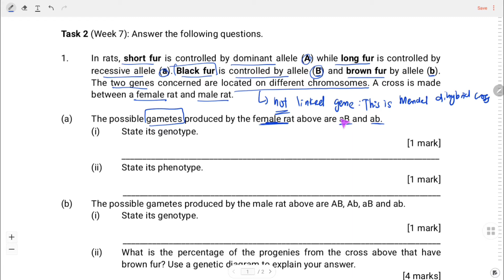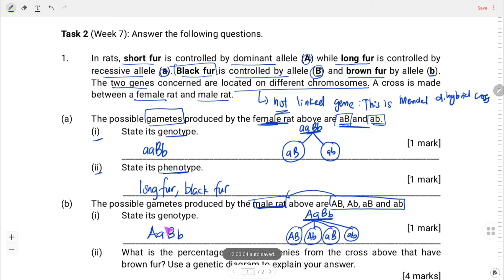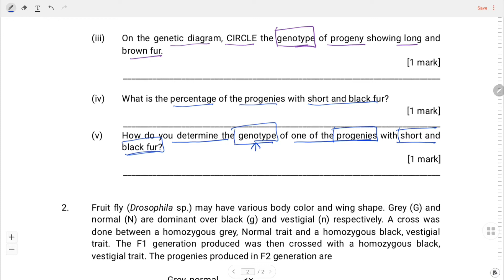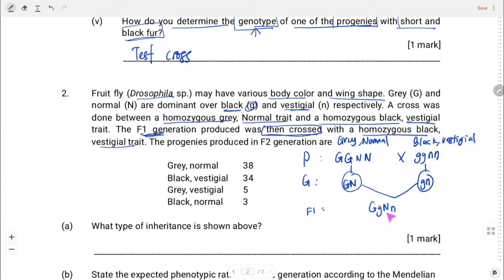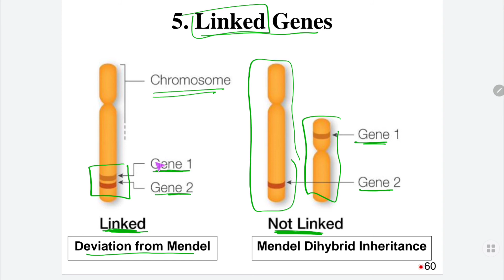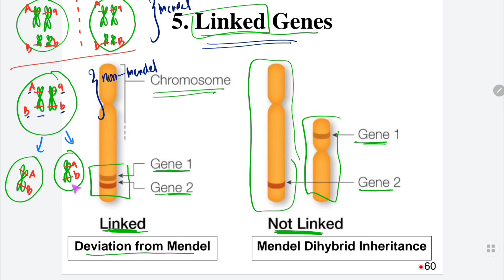Dihybrid and Linked gene Practice 8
0:00 Dihybrid cross (Question 1)
04:36 Genetic diagram
13:35 Dihybrid Linked gene/ Non mendel inheritance (Question 2)
17:00 Observed vs. Expected ratio
22:29 Linked gene
25:53 Crossing ove in linked gene